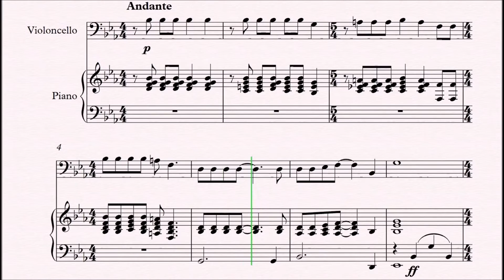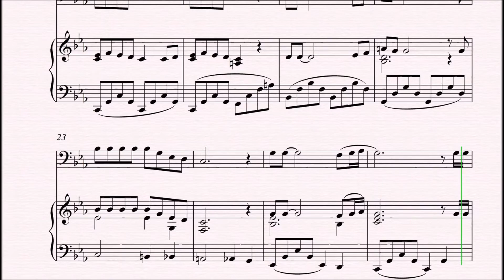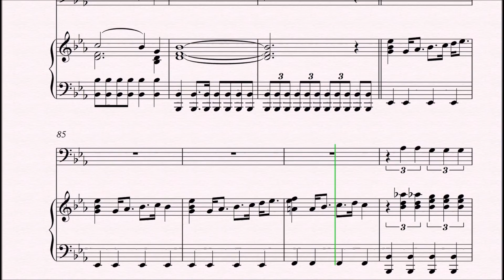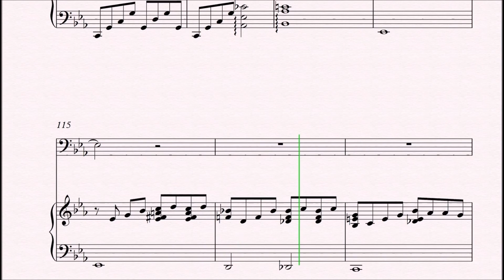Queen - Bohemian Rhapsody | Cello